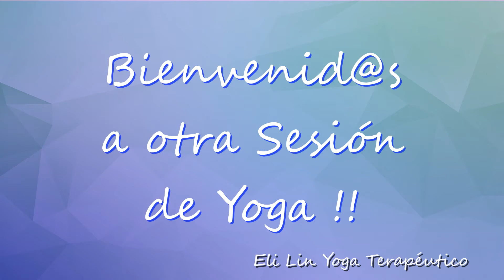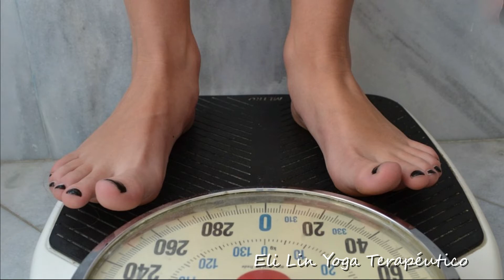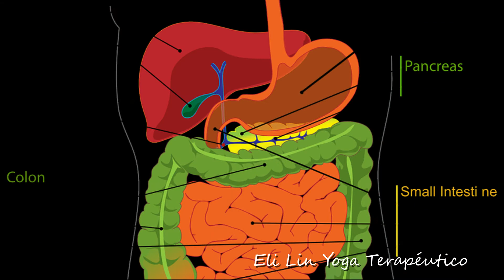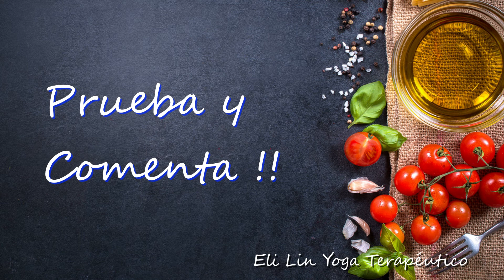Papas con carbohidratos Saludables Alimento Nutritivo y Económico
Consume Hidratos de Carbono Saludable para abandonar los perjudiciales como Azúcar, Harina blanca, refrescos edulcorados etc.

Imágenes - Yoga 5158381  licencia libre de Pixel
                  - Todas licencia libre de Pixabay

Texto - Eli Lin Yoga Terapéutico

Música - Stock música Licencia libre Mixkit.co